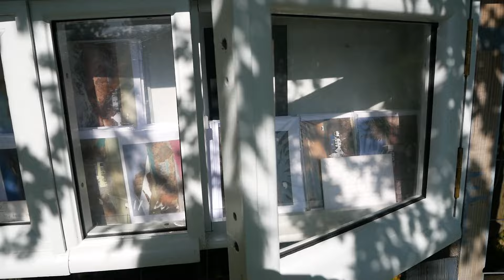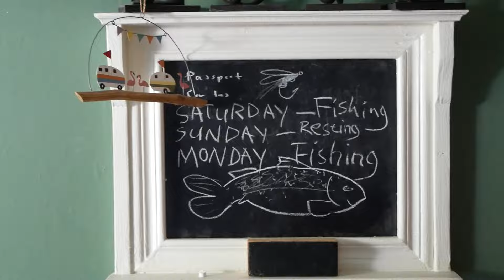MOVING TO UNI! + final day at home VLOG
move with me to university (final year ahh)!! + come along for my final day at home where I do all my favourite things before I move to the city x

TikTok and Instagram: @niamhmackinnon